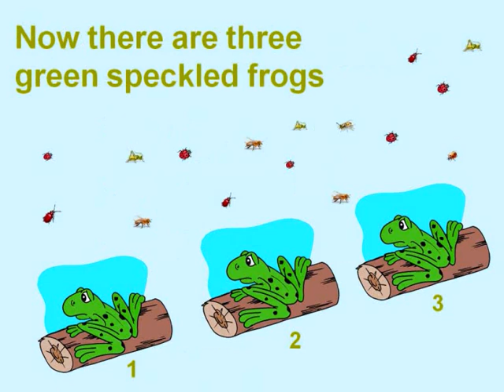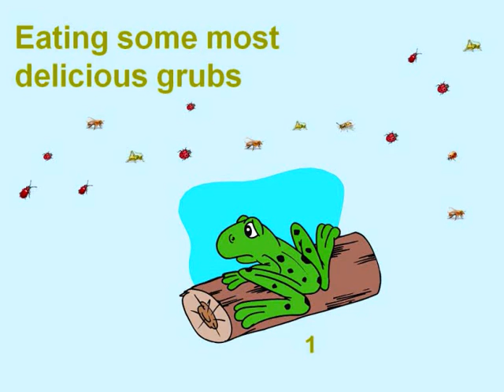Five Little Speckled Frogs - Childrens Songs - Stuff4Teaching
Five Little Speckled Frogs - Children's song / nursery rhyme, with vocal backing suitable for use on the Interactive Whiteboard in the classroom or to sing along with on the PC